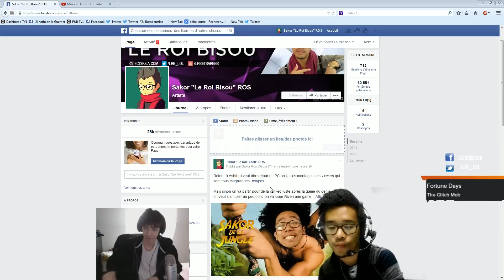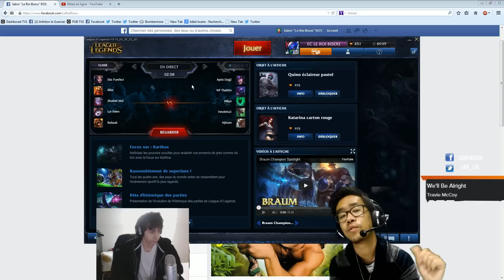Riven Top - Ranked D1 - LA REPRISE DU CHAMPION EST DIFFICILE! - By LRB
Petite duoQ avec l'ami DrFeelgood, on tente des trucs et tout, mais la reprise de ce champion est vraiment compliquée, mais heureusement que les mates sont la !

Merci à vous d'avoir regardé cette vidéo, n'oubliez pas que vous pouvez mettre un petit pouce vert si vous avez apprécié celle-ci !

Vous pouvez aussi commenter afin de donner votre avis, me dire quoi faire pour m'améliorer etc...

LRB